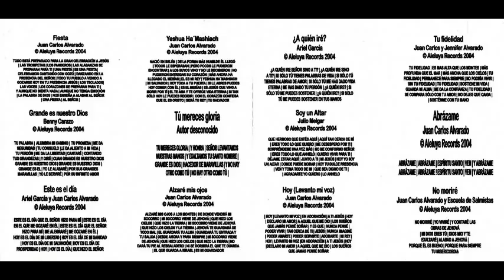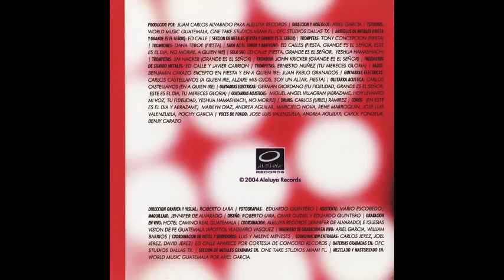Juan Carlos Alvarado - Fiesta (Album Full Completo)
Juan Carlos Alvarado
Album: Fiesta
Año:2004
Producido Por Juan Carlos Alvarado
Grabado en Hotel Camino Real de Guatemala

01. Fiesta
02. Grande es nuestro Dios
03. Este es el dia
04. Yeshua Ha'Mashiach
05. Tú mereces gloria
06. Alzaré mis ojos
07. ¿A quién iré?
08. Soy un altar
09. Hoy (Levanto mi voz)
10. Tu fidelidad
11. Abrázame
12. No moriré

Contiene Imagenes del CD Orgiginal